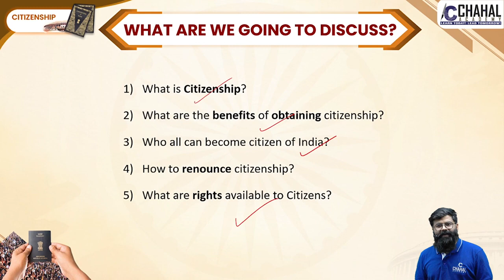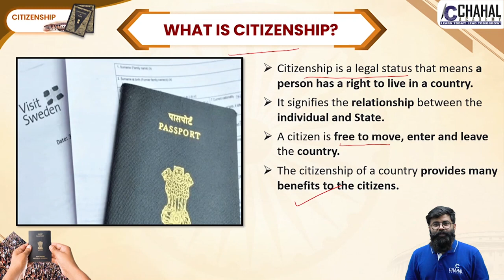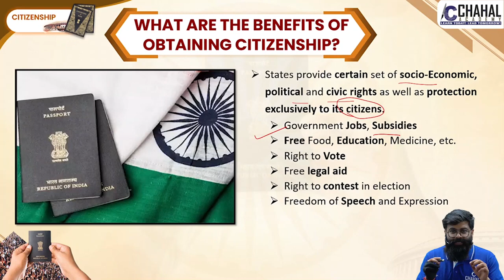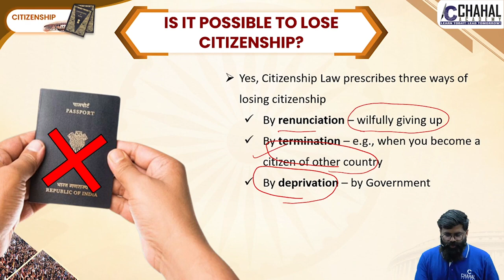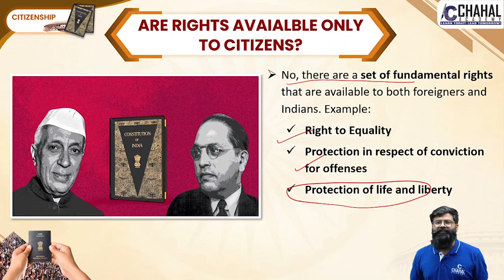9-Citizenship for IAS UPSC BPSC & STATE PCS Civil Services Exam I Indian Polity Simplified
Watch Our Special Polity Series for UPSC  BPSC & STATE PCS Civil Services Exam Preparation.

In this playlist, We will Cover All The Important Topics & Concepts Explained in Very Simple Language Which Will Make Your Preparation Easy and Help You Prepare This Subject is Most Simplified Manner.

Follow us for regular updates :-